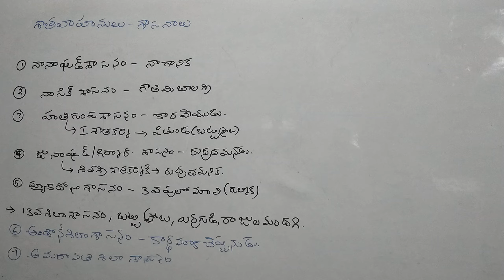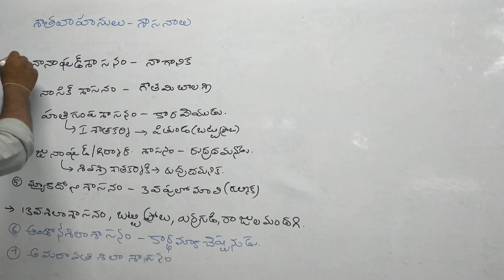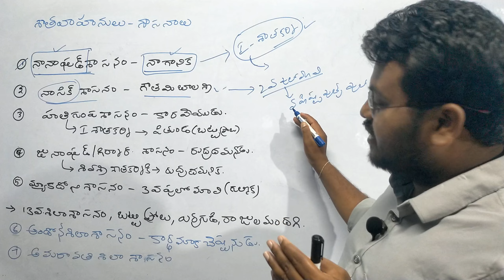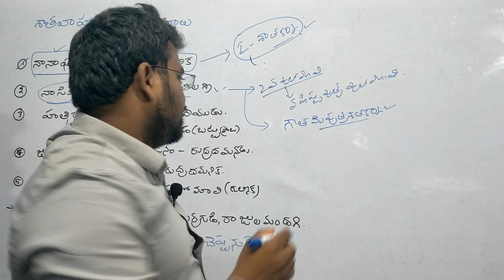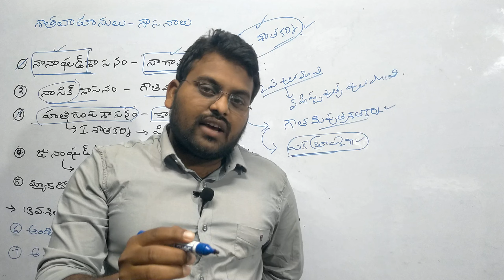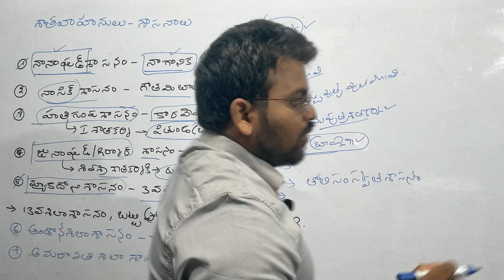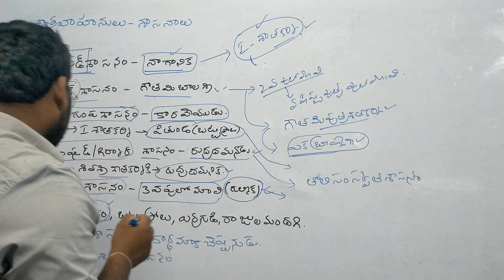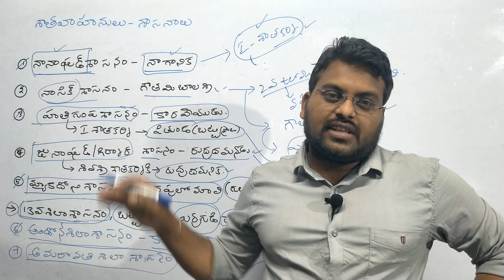TS HISTORY CONISTABLE SPECIAL BY DEVENDER SIR